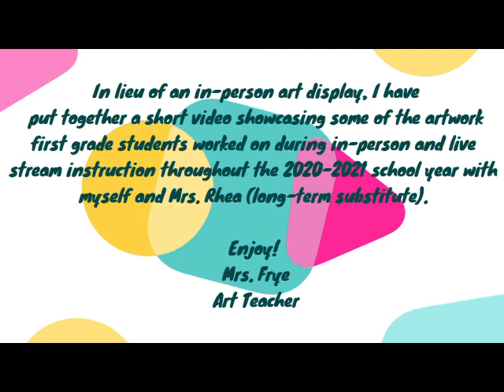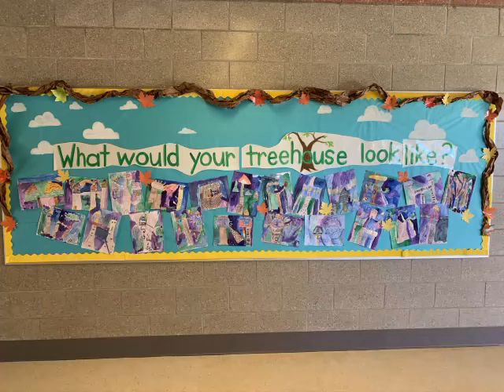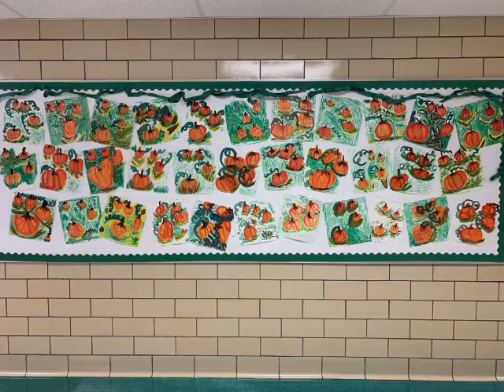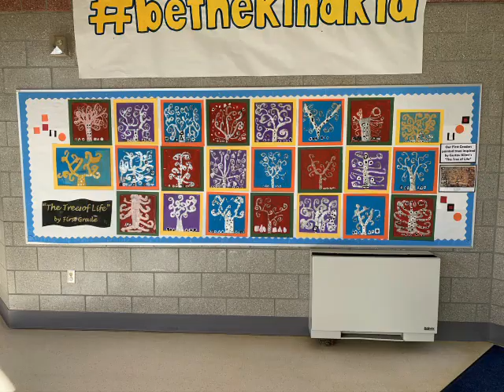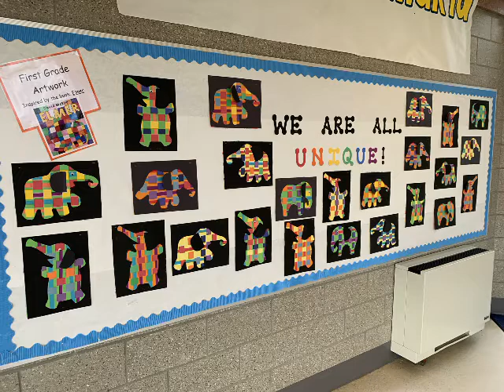Mars Area Primary Center Artwork 2020 20211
A compilation of student artwork from the 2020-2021 school year.